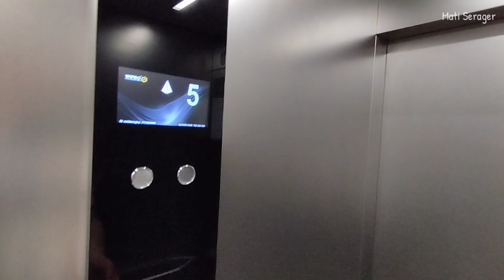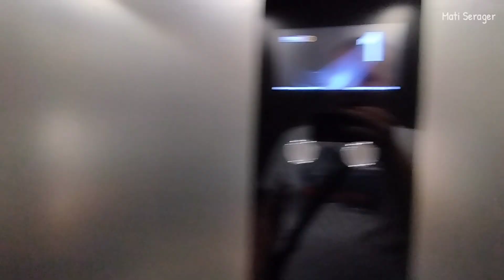Wipro @ Lwowska 67 kl.II, Tarnów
Film z przejazdu nowoczesną windą marki Wipro z Węgrzyc Wielkich. Niestety ta winda zastępuje Dzwigpola z 2002 roku. Winda niestety cała blaszana.